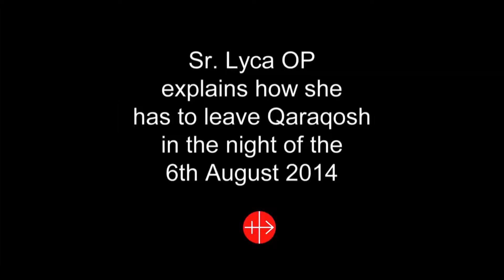Sister tells about exodus from Quaraquosh on 2015 August 6th